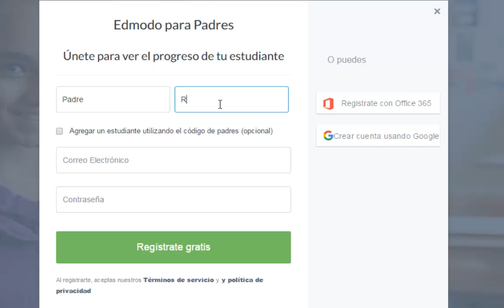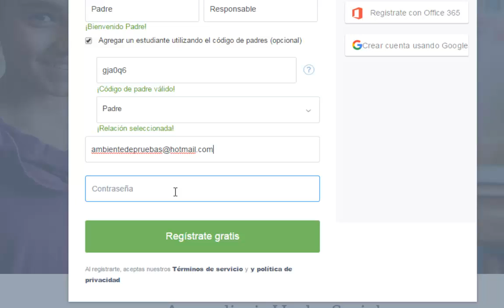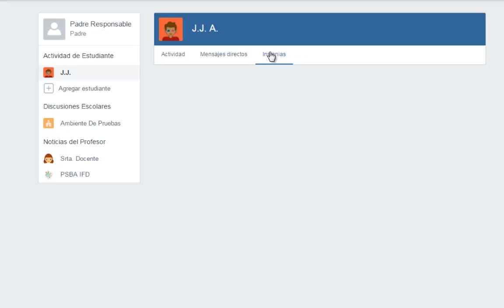Edmodo: Cómo crear una cuenta de control parental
Videotutorial de Edmodo sobre control parental.